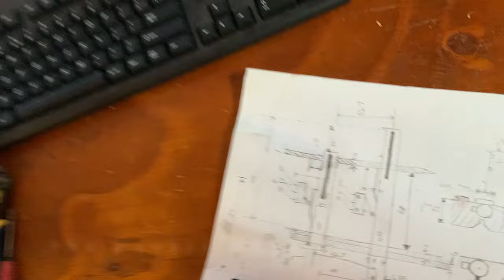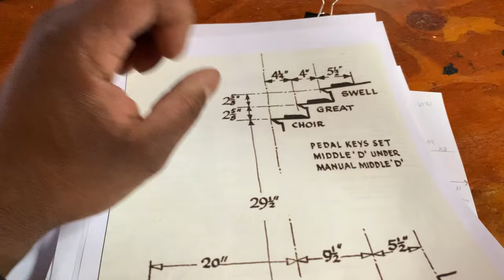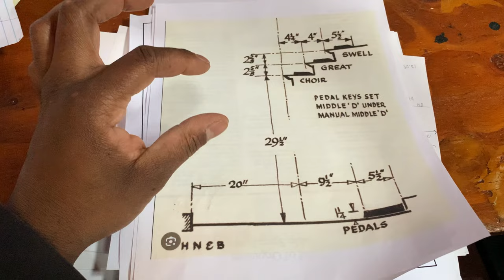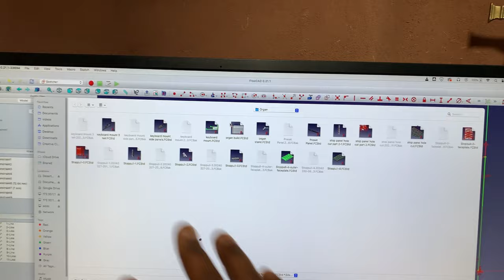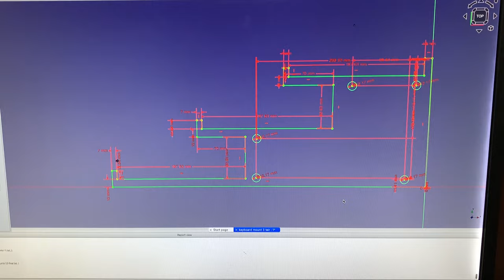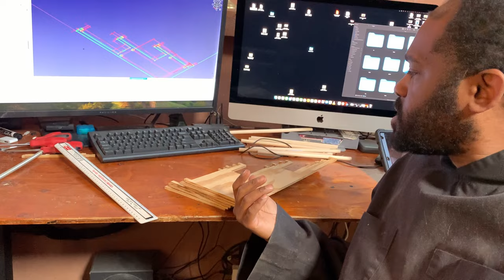Building an Organ Console with Arduino Controlled Stop Pulls Part 1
Intro 00:00
My first step 1:00
Stop pull idea 1:26
how I will Stack the Keyboards 2:18
intro to organ presets (pistons) 6:52
Stacking the keyboards 8:02
CNC work  9:02
Off-grid living 9:49
all 3 keyboards stacked 11:23
My thoughts 11:59

Digital Pipe Organ,  Micro Pro Stop Pulls,  and preset control

Join us on a mesmerizing journey as Brother David combines ancient traditions with modern technology, crafting a digital organ for our monastery church. In this captivating video, witness the fusion of spirituality and innovation as we delve into the meticulous process of building and testing this unique instrument.

The heart of the organ is a Mac computer, seamlessly blending the sacred and the digital realms. Each "Stop" is activated by illuminated pushbuttons, creating a visually stunning and spiritually enriching experience. Discover the inner workings of the system as an Arduino, the silent conductor, orchestrates the harmonious tones by controlling the intricate pipe stops.

Through this extraordinary project, we explore how technology can enhance and preserve centuries-old traditions. Immerse yourself in the divine symphony as we unveil the craftsmanship, dedication, and artistry that went into creating this one-of-a-kind digital organ for our monastery church. Don't miss this harmonious marriage of spirituality and innovation – it's a melody for the ages!

Arduino Stop Pull Control coming soon